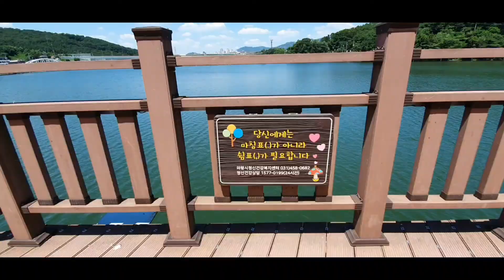[210696] 백운호수공원 스페셜30분B코스 여름 시간여행 하이라이트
내가 직접 걸어보는 백운호수공원 대한민국 의왕
I walk myself, baegun lake park korea uiwang city